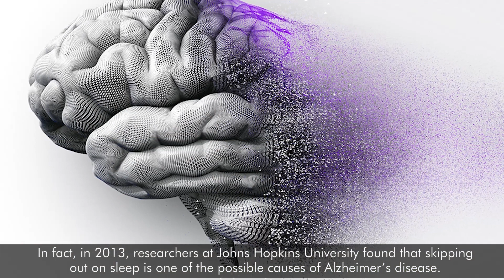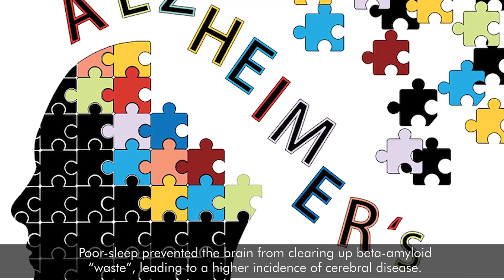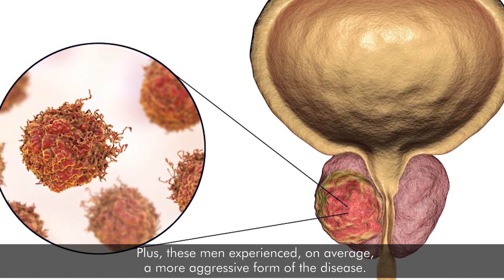6 Things That Happen When You Don't Get 8 Hours Of Sleep Everyday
If you’ve ever spent a night tossing and turning, you already know how you’ll feel the next day — tired, cranky, and out of sorts. While you sleep, your body is conducting countless activities, including growth and cell repair. It also works on restoring energy and nutrients to worn out muscles and tissues.
Sleep also balances out hormones and supports your immune-system while working to supporting memory function.
Here are 6 conditions directly caused by too little sleep.

1.Alzheimer’s
Since sleep is necessary to remove waste from tired brain-cells as well as repair worn or damaged structures. If this isn’t done properly, cognitive decline, dementia, and other brain conditions may occur. In fact, in 2013, researchers at Johns Hopkins University found that skipping out on sleep is one of the possible causes of Alzheimer’s disease.
In one study Participants who experienced poor sleep frequently were found to have higher quantities of beta-amyloid deposition in their brains on PET scans.
Poor-sleep prevented the brain from clearing up beta-amyloid “waste”, leading to a higher incidence of cerebral disease.
2.Obesity and Diabetes
Researchers at the University of Chicago have proved that poor sleep is linked to obesity, and ultimately, diabetes.
They found that too little-sleep led to fatty-acid buildup, which impacted both metabolism and insulin sensitivity. By analyzing the sleeping pattern of 19 men over 3-nights, researchers found that men who only got 4-hours of sleep had fatty-acid blood levels 15 to 30 percent higher than participants who slept 8.5 hours a night.
Short sleepers also showed signs of pre-diabetes and obesity while people who had more sleep did not.

3.Cardiovascular Disease.
Cardiovascular disease is highly influenced by diet and lifestyle, so it’s no wonder that sleep comes into play.

One study found that two-thirds of those who experienced a heart-attack also suffered from a sleeping disorder.
Poor sleepers were also found to have a 2.6-times greater risk of myocardial infarction, a heart attack caused by the heart muscle dying. They even had a one-and-a-half to four times greater risk of stroke.
4.Prostate Cancer
Men who had trouble sleeping were 60% more likely to develop prostate-cancer while men who had trouble staying asleep were nearly 120% more likely to be affected by the disease. Plus, these men experienced, on average, a more aggressive form of the disease.
The Icelandic researchers concluded that prostate-cancer was affected by melatonin, a sleep-hormone. They noted that other studies proved that higher levels of melatonin actually suppressed tumor-growth.

5.Lack of Sleep Ages Your Skin
Most people have experienced sallow skin and puffy eyes after a few nights of missed sleep. But it turns out that chronic-sleep loss can lead to lackluster skin, fine-lines, and dark-circles under the eyes.
When you don’t get enough sleep, your body releases more of the stress hormone cortisol. In excess amounts, cortisol can break down skin-collagen, the protein that keeps skin smooth and elastic.

6.Losing Sleep Can Make You Gain Weight
When it comes to body weight, it may be that if you snooze, you lose. Lack of sleep seems to be related to an increase in hunger and appetite, and possibly to obesity. According to a 2004 study, people who sleep less than six hours a day were almost 30% more likely to become obese than those who slept 7-9 hours.

Pinterest.com